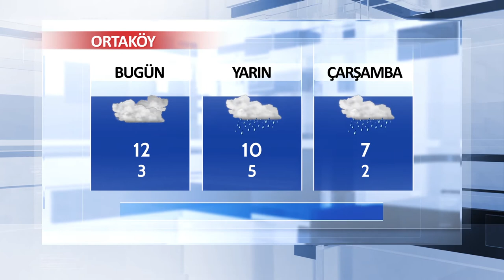27 Kasım Aksaray ve İlçeleri Hava Durumu